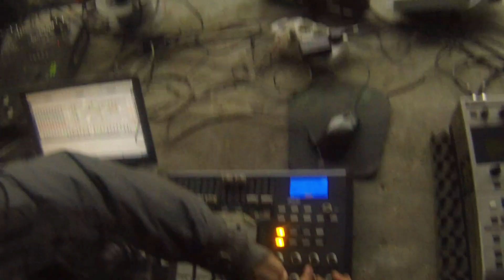the robotic boogie down - leo (funk rebels) liveset 2 - 678dec2k14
funk rebels analogik panik system slackers elektrorganism @ torino city - leo liveset